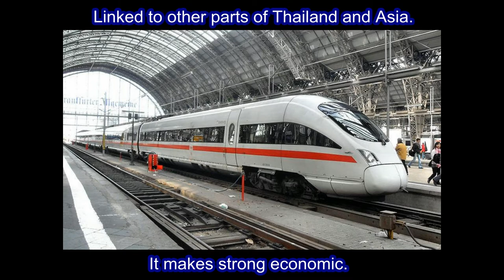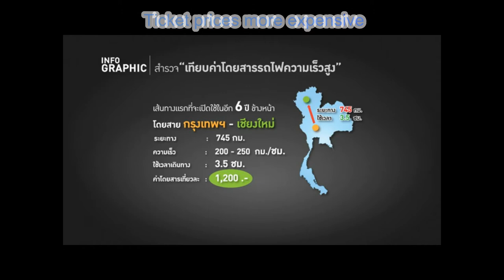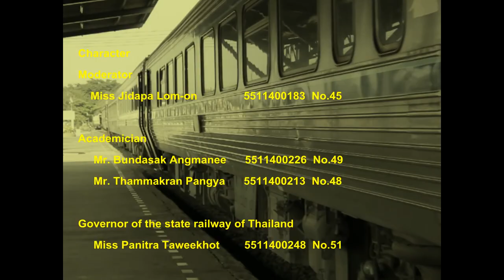English IV High speed rail in Thailand